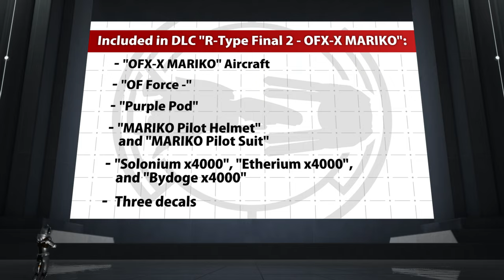"R-Type Final 2 / 3 Evolved - OFX-X MARIKO" Trailer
Here is the trailer for R-Type Final 2 Additional Player Ship DLC Vol. 1, "OFX-X MARIKO".

[OFX-X MARIKO Overview]
OFX-X MARIKO is an orbital fighter developed in secret after the OF-5, the last aircraft in the series, was sent to the battlefield.

Exclusively compatible with the OF series, it can equip all the armaments developed for the OF series aircraft.
It can also equip with two additional weapons for the OFX-X and a series-specific backfire!

The ultimate orbital fighter now quietly takes off...

★ Included in DLC "R-Type Final 2 - OFX-X MARIKO":
- "OFX-X MARIKO" Aircraft
- "OF Force -"
- "Purple Pod"
- "MARIKO Pilot Helmet" and "MARIKO Pilot Suit"
- "Solonium x4000", "Etherium x4000", and "Bydoge x4000"
-  Three decals

* Standard ultimate fighters can also equip "OF Force -" and "Purple Pod".
* Outfits and resources will be added to the "Shop" and can be purchased for 0 Rpt (one time only)
* To unlock the "Shop", Stage 1.0 must be completed.
* Additional decals will automatically be added to "Hangar" upon DLC purchase.

■ R-Type Final 2  Official Trailer - Available now!